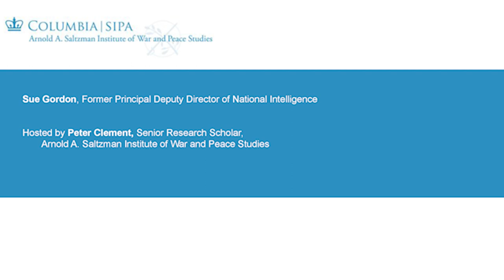Leadership in the Intelligence Community: A Conversation with Sue Gordon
The Emerging Voices Program at the Arnold A. Saltzman Institute of War and Peace Studies presents: Leadership in the Intelligence Community: A Conversation with the Former Principal Deputy Director of National Intelligence

Speaker: Sue Gordon, Former Principal Deputy Director of National Intelligence
Moderated by Peter Clement, Senior Research Scholar, Saltzman Institute of War and Peace Studies

Sue Gordon is the former Principal Deputy Director of National Intelligence, serving from 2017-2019, where she advised the President on intelligence matters and provided operational leadership of the 17 agencies and organizations of the Intelligence Community (IC). She is a widely respected authority on risk management, technical innovation, and cyber and space issues. Today, she is an active board member, university fellow, and advises private companies in the areas of technology, strategy, and leadership.

Throughout Gordon’s more than three decades in the IC, she led large scale organizational change and delivered revolutionary outcomes. Gordon worked to adapt the IC to emerging economic, military, and political trends impacting the current operating environment. Gordon led the establishment of In-Q-Tel, the Central Intelligence Agency’s venture arm, in the 1990s. In the last several years, she focused on advancing intelligence integration across the IC, expanding outreach and partnerships to the private sector and international allies, and driving innovation across the Community.

While serving as Deputy Director of the National Geospatial-Intelligence Agency (NGA) from 2015 to 2017, Gordon helped lead NGA through a transformation to adapt to emergent challenges. In this role, she spearheaded agile decision-making, modernization of the information environment, and the expansion of geospatial intelligence services to the open marketplace.

Gordon joined the Central Intelligence Agency (CIA) in 1980 and served for 29 years, rising to senior executive positions in each of the Agency’s four directorates: operations, analysis, science and technology, and support. She is renowned for her commitment to mentorship and diversity and inclusion, serving as a champion for the LGBTQ community. Gordon is recognized for her creative executive leadership, receiving numerous awards, including the Distinguished Intelligence Medal and Presidential Rank Award at the distinguished level.